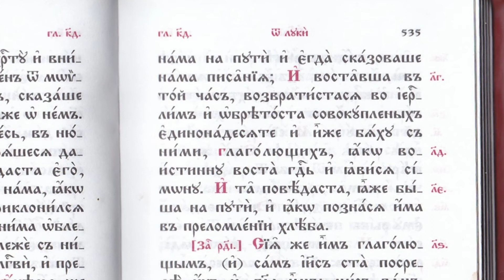24 глава Евангелие от Луки стих 35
И# т† повёдаста, ±же бhша на пути2, и3 ћкw познaсz и4ма въ преломлeніи хлёба.

И они рассказывали о происшедшем на пути, и как Он был узнан ими в преломлении хлеба.